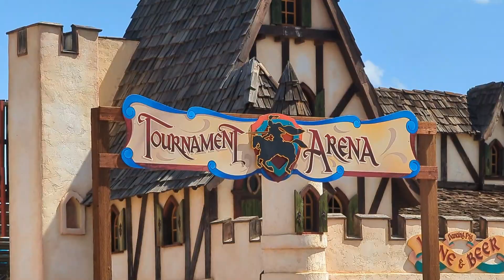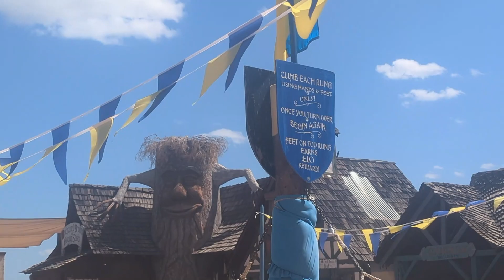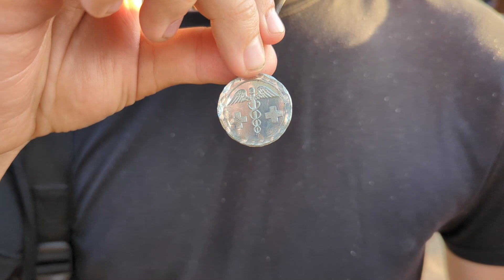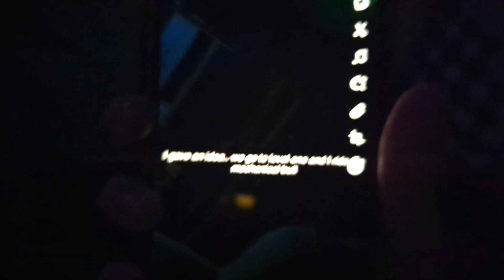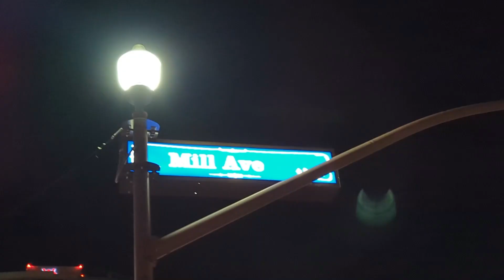DAY IN MY LIFE: ARIZONA RENAISSANCE FAIR VLOG + GIRLS NIGHT!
pov: i actually left the house for once
enjoy this day in my life where my friends and i go to the renaissance festival. then i go to ASU for a girl's night! i love y'all! make sure to like and subscribe!

☆if you wanna see more of my face☆

☆chapters:☆
0:00 Renaissance Festival
11:54 Girl's Night

☆camera used: canon eos m50 mark ii

xoxo, talana